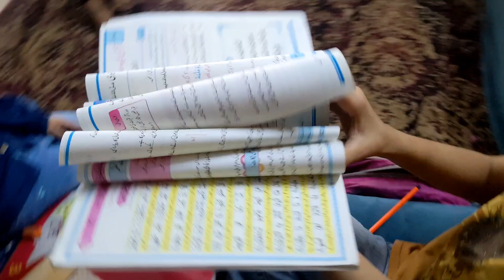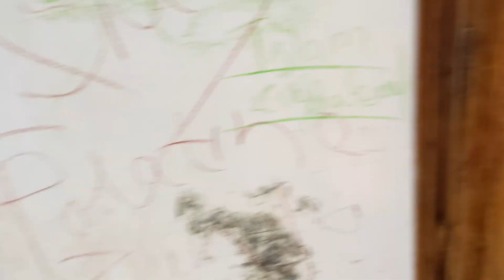Ramazan Special | First Vlog | Fariha Home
Welcome to Friha home. New vlogging account is here to entertain you. As a first vlog, I again started to entertain you all with all my passion and exclusive content.